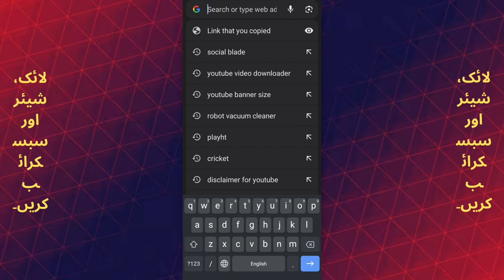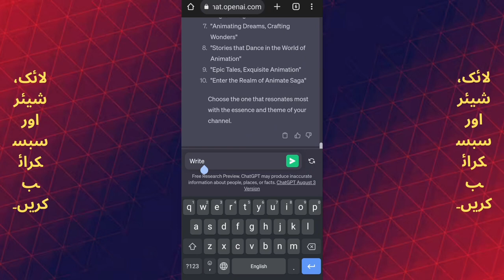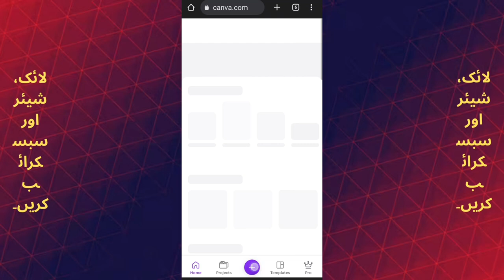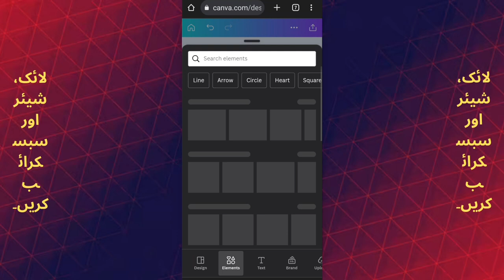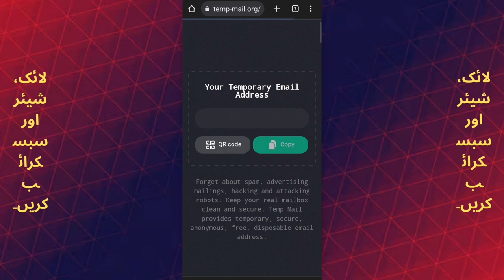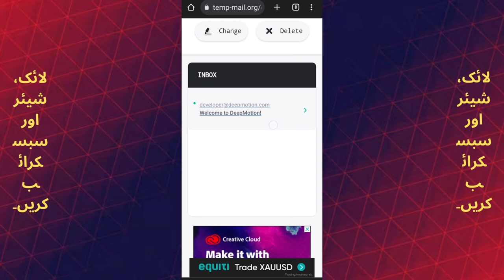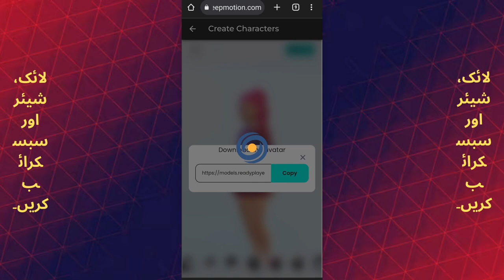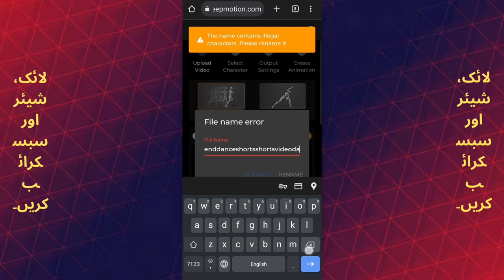30 Minute Ki Awaz Transcribe Karke $25 Kamain | Transcription Jobs | Aasan Ghar Baithe Kamai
30 Minute Ki Awaz Transcribe Karke $25 Kamain | Transcription Jobs | Aasan Ghar Baithe Kamai

Agar aap apne ghar se asani se kuch extra paisay kamana chahte hain to is video ko dekhein aur sikhein kaise aap sirf 30 minute ki awaz ko transcribe karke $25 kama sakte hain! Transcription jobs online paisay kamane ka acha tareeqa hain, aur hum aapko is process ko step by step samjhain ge. Chahe aap shuruwat kar rahe hain ya phir experienced transcriber hain, ye mauqa aapke liye hain. Aaj hi paisay kamana shuru karein!
Is video mein ham cover karenge:
* Transcription gigs kaise dhundein
* Barabar transcriptions ke liye tips aur tricks
* Transcribe karne mein tez hone ke liye tools aur software
* Apni transcriptions ke liye kaise paisay hasil karein
Is aasan aur mukhtasir tareeqay se online paisay kamane ka mauqa na chhoren. Transcription work ki buhat ziada demand hai, aur aap turant paisay kamana shuru kar sakte hain. Is video ko dekhein aur apni transcribe journey ko aaj hi shuru karein!